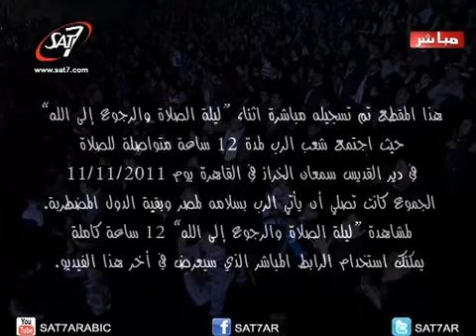Happy Christmas Egypt!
All is not lost!